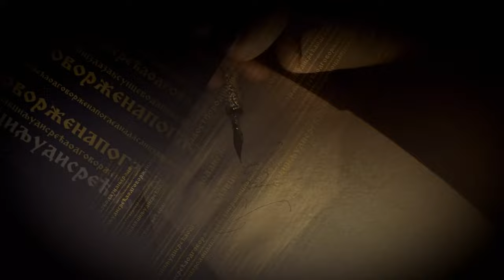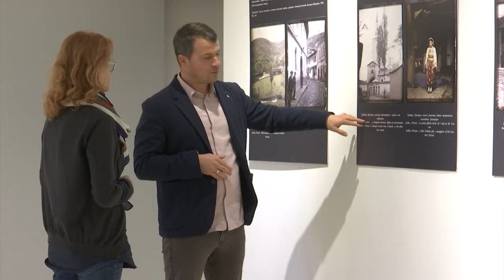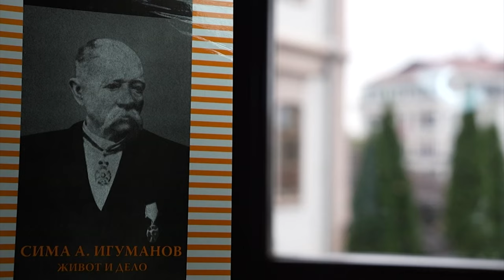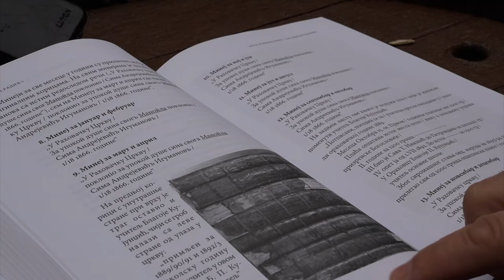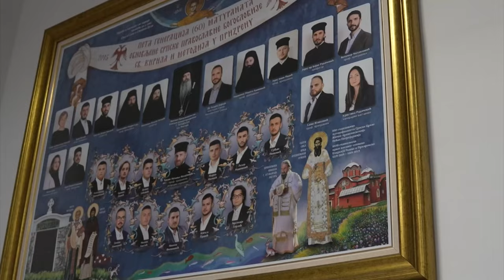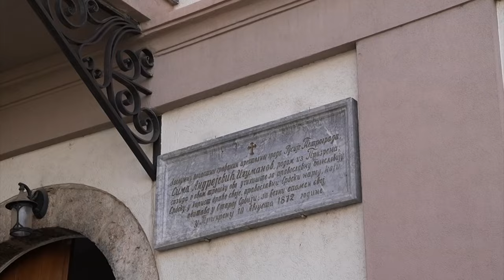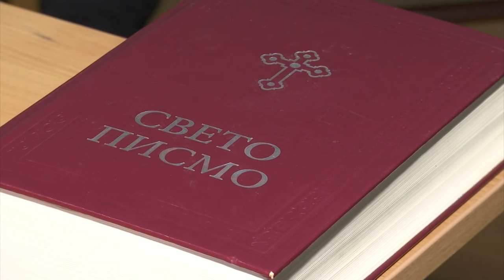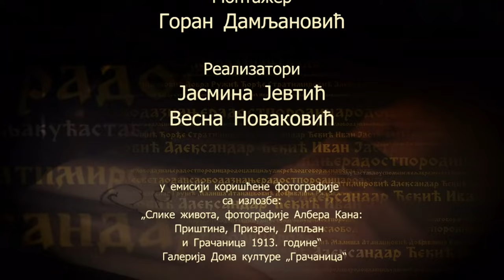Rodoslavci: Čika Simina kuća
Rođen je u bogatoj prizrenskoj porodici, baš u godini Prvog srpskog ustanka, čije je posledice ubrzo osetila čitava porodica.

Otac stradao zbog podrške ustanicima, majka, nedugo potom umrla, a on odrastao u manastiru, kod brata, igumana Aksentija. Postaće bogati trgovac, razviti velike poslove od Carigrada, do Kijeva, Odese i Beograda. Njegovi Prizrenci su ga po bratu prozvali – Igumanov. Kada su ga tako tražili u Odesi, kao Simu Igumanovog, svom prezimenu, Andrejević, dodao je – Igumanov.

Pod tim imenom ostao je upamćen veliki dobrotvor, osetljiv na tuđu muku, zadužbinar, koji je svom rodu ostavio sve što je stekao, a pre svega Srpsku pravoslavnu bogosloviju u Prizrenu – osnovanu 1871. godine. Upravo je to bio najvažniji događaj u prosvetnoj, kulturnoj, i nacionalnoj istoriji porobljene stare Srbije.

Urednica serijala: Jelena Božović
Snimatelj: Duško Perić
Montaža: Goran Damljanović